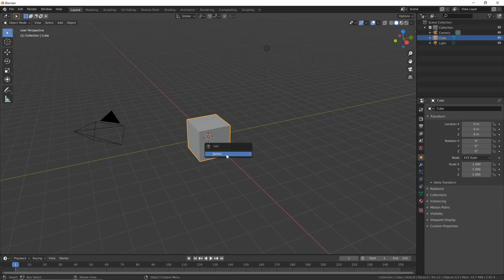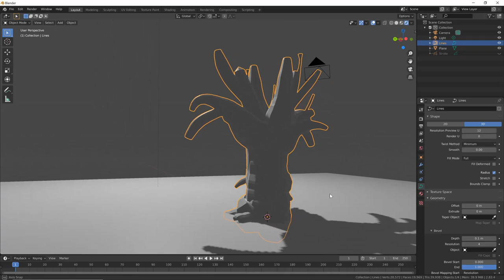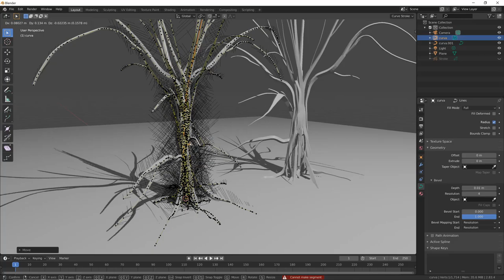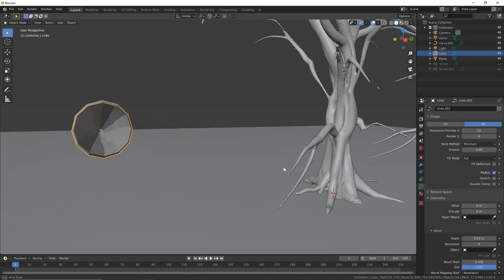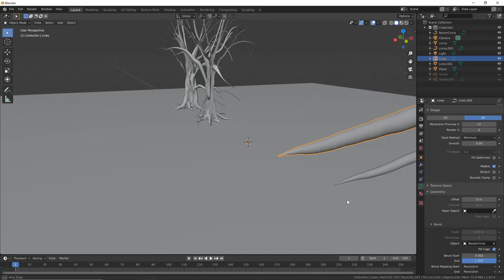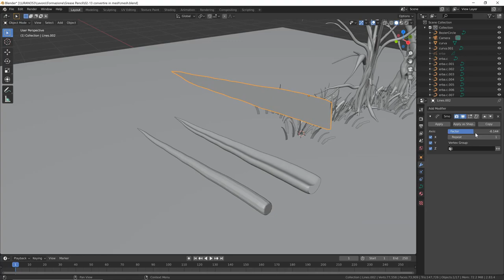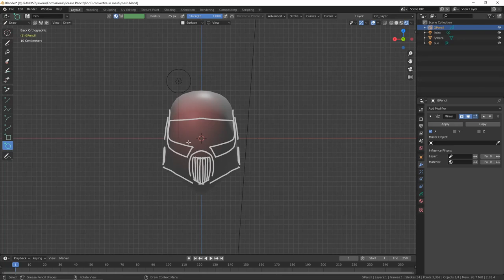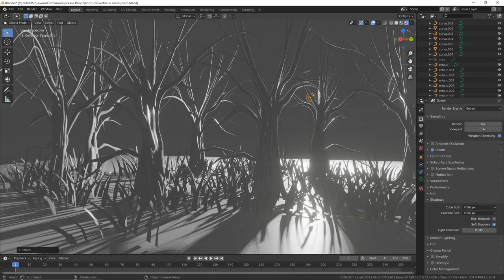Corso Grease Pencil - 02.13 - Da Grease Pencil a forme solide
Modulo 02:
Il secondo modulo è dedicato al disegno nello spazio 3D e all'animazione. Dopo aver conosciuto gli strumenti base nel primo modulo, è ora tempo di gestire i disegni nello spazio, per creare delle vere e proprie illustrazioni tridimensionali. E sarà anche il momento di imparare come animare i nostri disegni.
Lezione 02.13:
Come trasformare i segni disegnati con Grease Pencil in oggetti solidi e mesh vere e proprie, da usare come dettagli o punti di partenza per lo sculpting.
DISPENSA E RISORSE:
*** IN PROGRESS ***